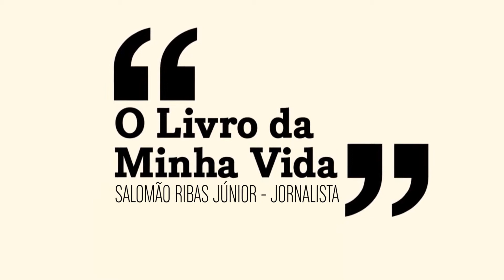O Livro da Minha Vida - Salomão Ribas Júnior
Este projeto é desenvolvido pela Editora da UFSC em parceria com o Laboratório de Telejornalismo do curso de Jornalismo da UFSC. Iniciado em outubro de 2013, o projeto consiste em entrevistas com professores da universidade sobre o tema: Qual é o livro da sua vida?